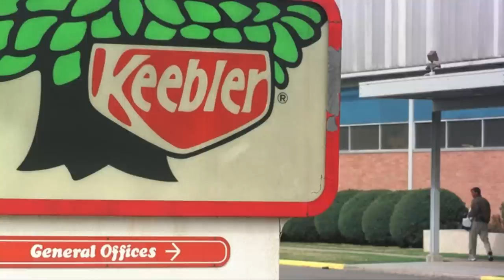AMAZON,MY BANK AND FTC IN ONE CALL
This is another one where they called me so you know the audio is going to suck ahead of time.  Also if you wish to donate to World Central Kitchen who are helping Ukraine here is the link to that video since I didn't know it carried over automatically to the next video.